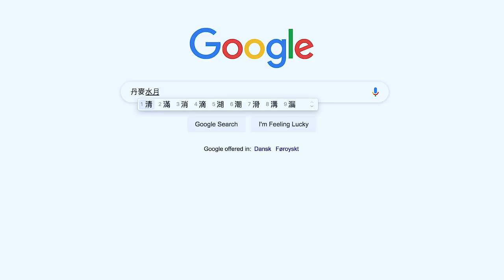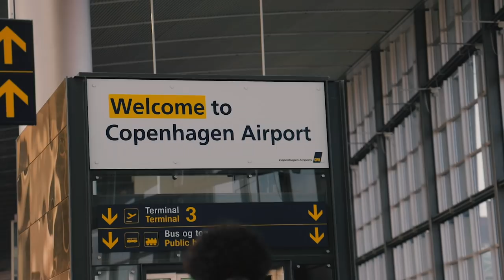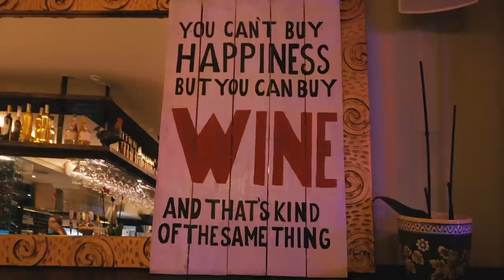抵達丹麥🇩🇰全球快樂指數最高城市😄| 歐遊列國6｜Day1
初次踏足北歐丹麥既哥本哈根，全世界快樂指數最高城市😄
城市建築唔走奢華路線，而係行簡約主義，簡單得黎又有好有設計、極具文青氣色，見識到真正既簡約美👍
證實錢真係買唔到taste（當然兩樣都有就最好啦）

Ming仔IG: Mingjai14
Ming仔Weibo: Mingjai銘仔
Mingjai髮型: Calvin Yuk (預約)97774723

剪接: Kenneth、Ming仔
Graphic design: Hazel